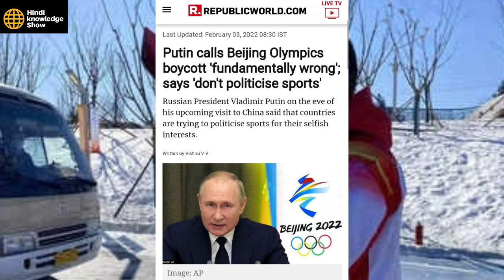ये बयान नही देना चाहिए था